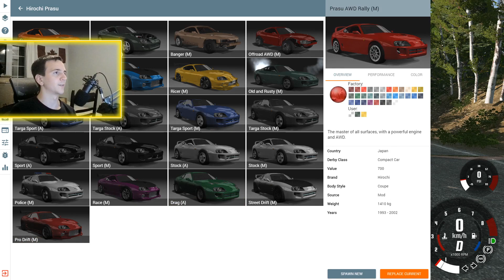SUPRA IST ZURÜCK! I BeamNG Drive Crashes #1862 [Alpha]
TOYOTA SUPRA TIME! Bei BeamNG Drive bringen wir heute die Toyota Supra (Hirochi Prasu) Mod wieder auf die Strasse! :D